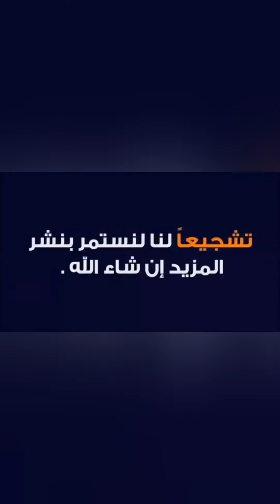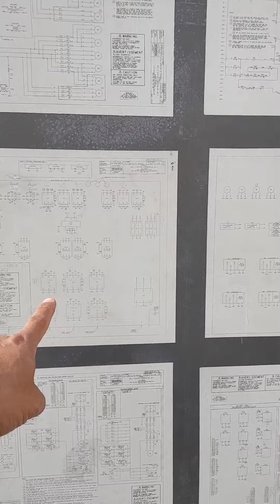الدرس الثاني لشرح كنترول التكييف المركزي الباكيتج والDx . شرح الباور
ما هو الباور . وما هي الأشياء الواجب معرفتها عن باور التكييف المركزي الباكيتج وال dx